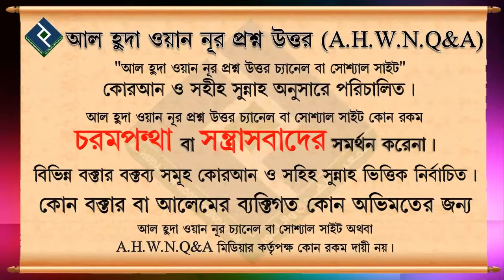কি কি কাজ করলে তা শির্কের পর্যায়ে পরবে ᴴᴰ┇শায়খ মাহবুবুর রহমান বুখারী